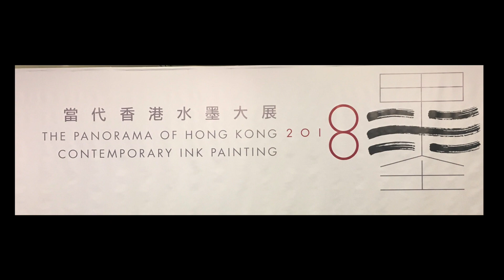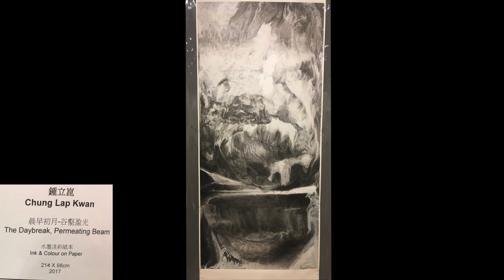Part 2 香港當代水墨大展 2018 Sep 13 to 20 The Panorama of Hong Kong Contemporary Ink Painting